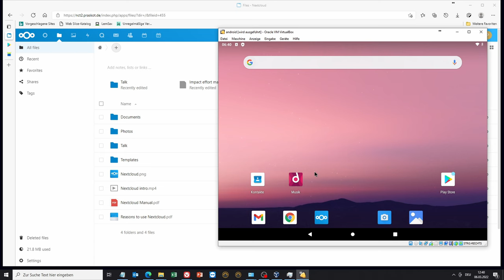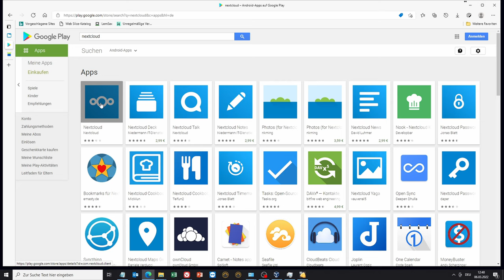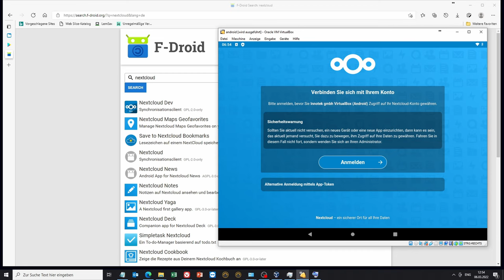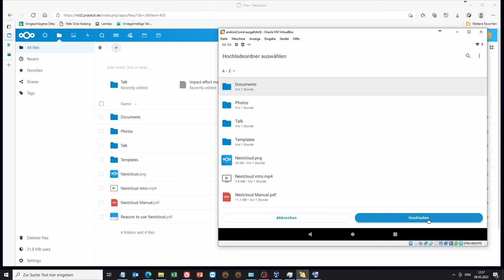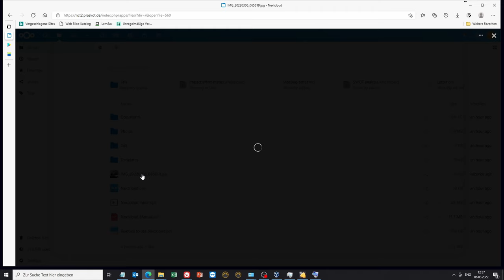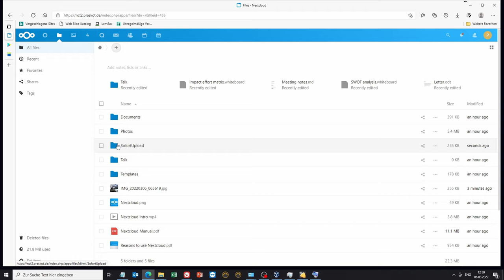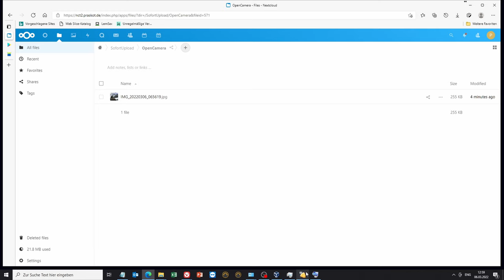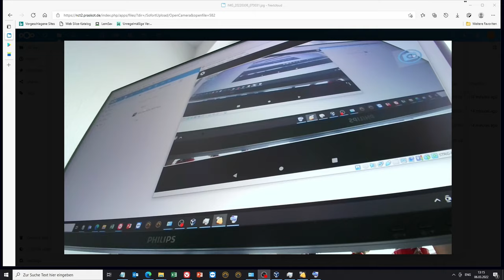Android | Google Photos Alternative | Nextcloud | Bilder und Video's automatisch in die Nextcloud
Alternativ zu Google Photos ist es jetzt auch möglich mit Hilfe der Nextcloud App Photos und Videos automatisch auf eine Nextcloud zu laden. Das hat den Vorteil, das es auch möglich ist, diese automatisch auf einen PC zu synchronisieren und eventuale Datenschutztechnische und andere Probleme und Bedenken zu umgehen.